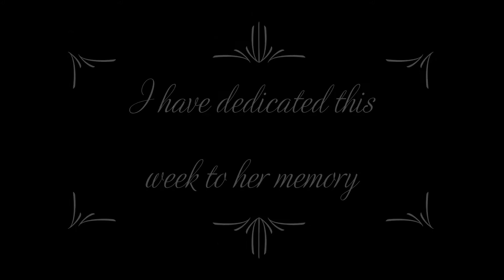208 Rhoads Eye View Judy my Partner & Inspiration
Judy's influence on my life